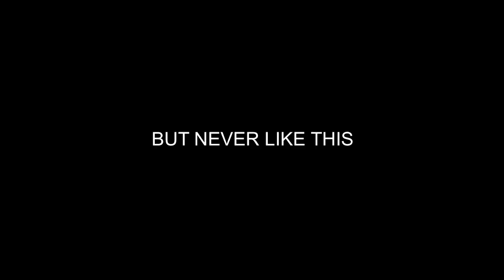Vancouver Island Outdoor Pond Hockey Classic